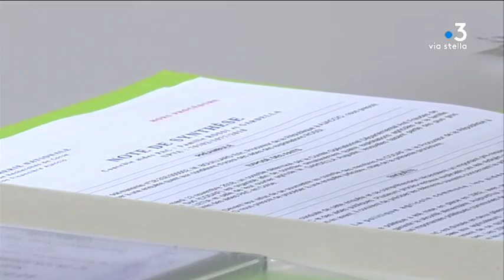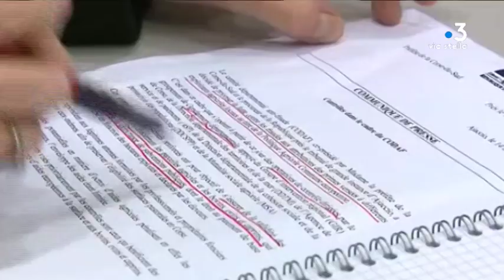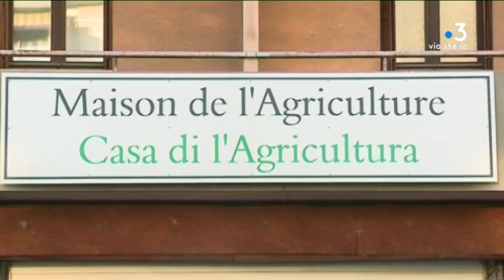Fraude aux aides agricoles européennes : Jean-Dominique Rossi placé sous contrôle judiciaire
Intervenants : Eric Bouillard, procureur de la République d'Ajaccio - Ange-Philippe Sammarcelli, membre des JA (Jeunes Agriculteurs)

Equipe : MORET Dominique - TOURNOUX Agathe - MORERE-CESARI Rosanne - VITRY Stéphanie